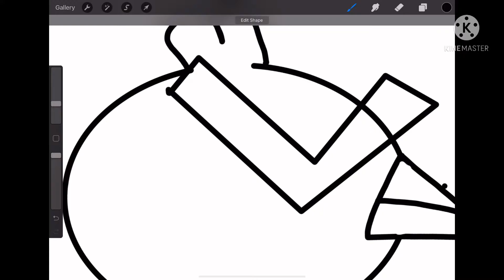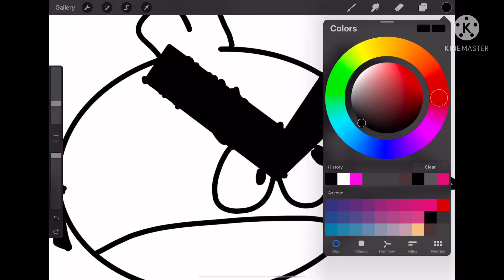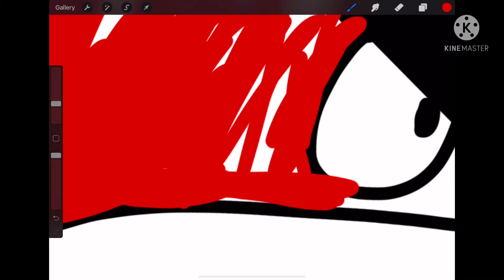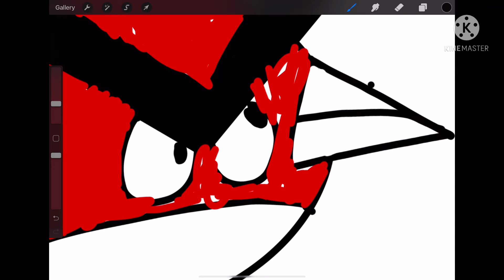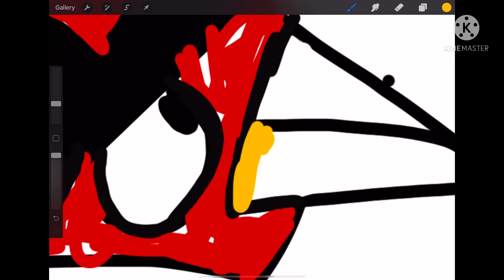How to draw red from Angry Birds in procreate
This is how to draw a red from Angry Birds in procreate, I hope you like the video!